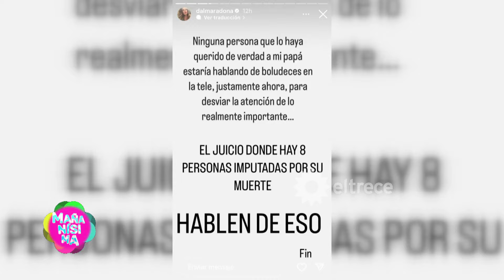FUE GIANINNA LA QUE LE PROHIBIÓ A ROCÍO OLIVA ENTRAR AL VELORIO Y REAFIRMÓ: "NO ME ARREPIENTO"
Momento emitido el jueves 07 de marzo de 2024 en Mañanísima.